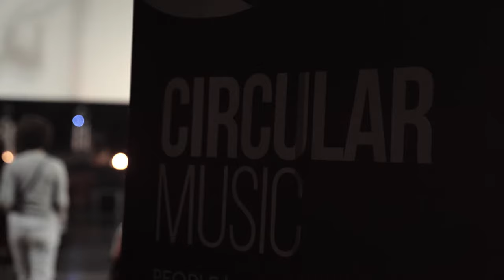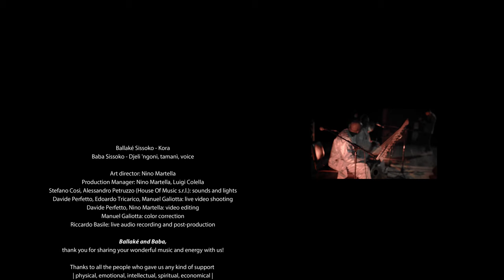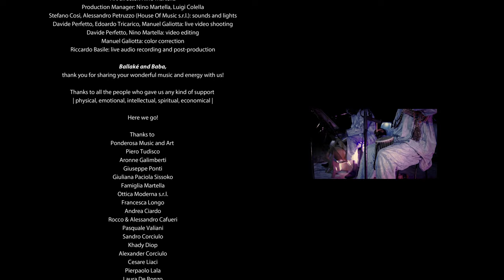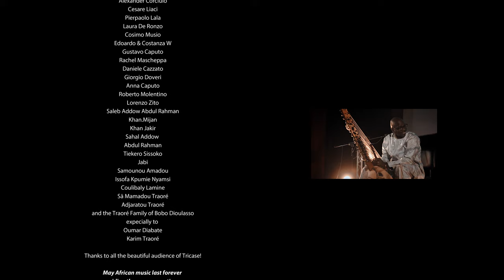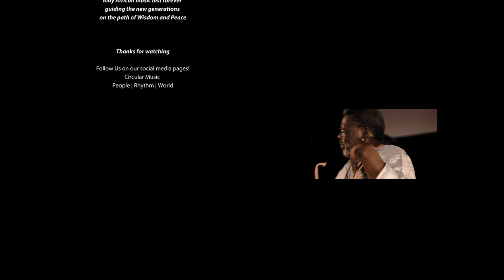Sissoko & Sissoko - Live @ Circular Music AFRO Festival - Italy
Tracklist:
00:00:00 - Intro
00:01:44 -  Djamou Djakoli
00:08:55 - Sissoko & Sissoko
00:15:37 - Bi Djeliya
00:20:31 - Sigui Gno Gonya
00:27:52 - San Mafele
00:33:40 - Fakoli
00:41:19 - Mande Masa
00:46:18 - Ballaké Sissoko - Kora Solo
00:54:08 - Baba Sissoko - Djeli Ngoni Solo - "Amadran"
01:00:13 - Mali Sadjo
01:04:05 - Credits

Recorder live @ CinemaModerno di Tricase (LE), 11/09/2021

Promoted by Circular Music© with the support of Regione Puglia and Teatro Pubblico Pugliese

Two legends of Mali music performed together for the first time in Italy during Circular Music AFRO Festival, in Tricase.

Ballaké Sissoko and Baba Sissoko are not only among the most acclaimed and productive musicians in Mali, but they are also linked by a direct relationship that sees them grow together first, and then individually launched into the Olympus of Music World.

This concert tells the meeting of two blood cousins after decades spent on the most ambitious stages of the World.

Ballaké Sissoko is one of the most recorded and acclaimed Kora players, his records are a real heritage for the music of Mali. He began his record production in 1998 and now he counts 11 releases.

Baba Sissoko is a versatile multi-instrumentalist with a deep voice, messenger of Peace and bearer of the live torch of the "Griot" tradition. He is undoubtedly one of the leading exponents of ethno-world music, for years engaged in the dissemination of the musical tradition of Mali in the international arena.

Circular Music is a cultural association based in Tricase, Region Apulia, South East of Italy, which promote the West African music and culture.

Help us build our Cultural Center for Music and Heritage in Burkina Faso:

Circular Music
People | Rhythm | World